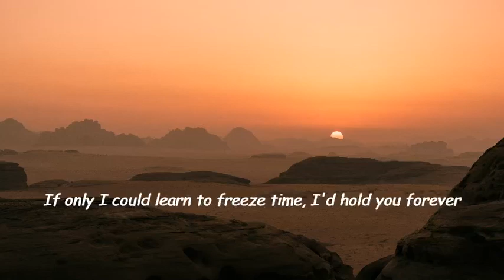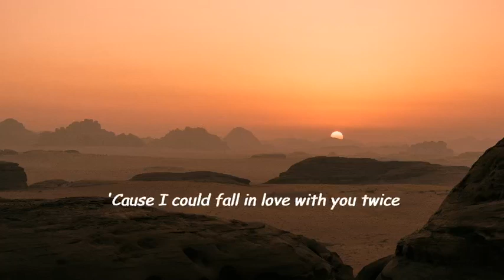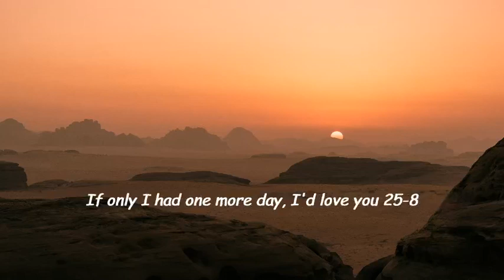Loud Luxury x Two Friends ft. Bebe Rexha_ IF ONLY I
Loud Luxury
Two Friends
Bebe Rexha
If Only I